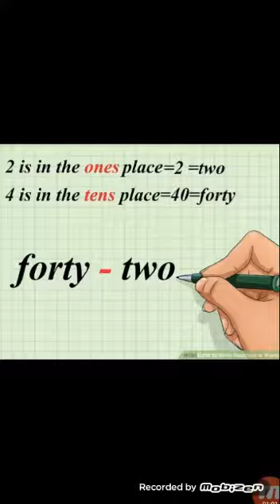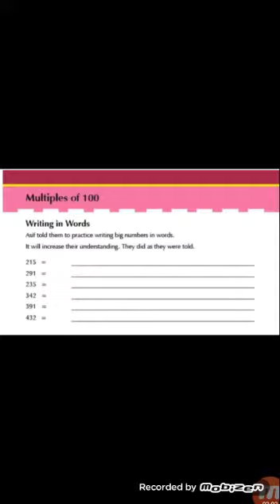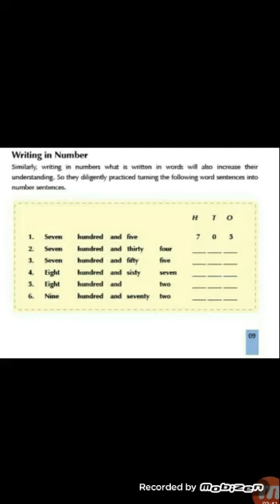Maths Class 2(Learning well)" L-1NUMBERS".